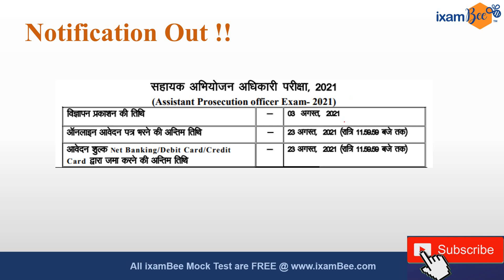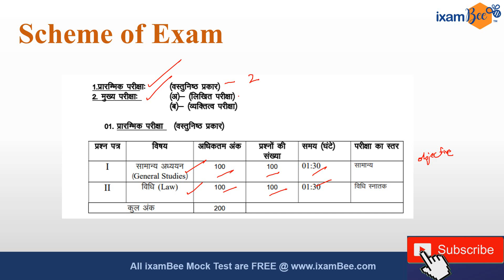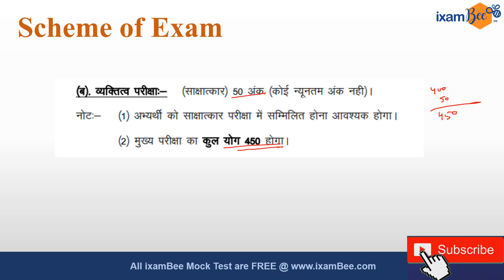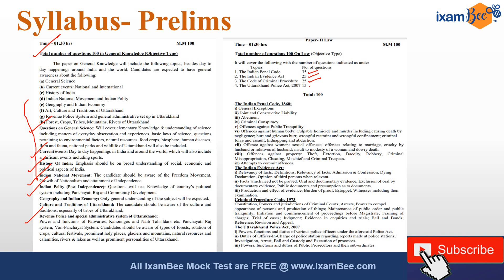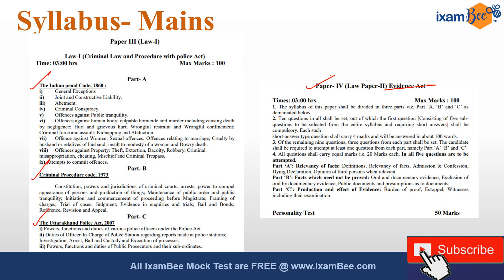Notification Out | Assistant Prosecution Officer (UKPSC) | Qualification- LLB/ NO Experience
Hi Aspirants! Good news for you! The Notification for Uttarakhand Lok Seva Aayog 2021 is Out. Are you all prepared for the exams? In this video, Vidhika Mam has discussed a recent notification of the Assistant Prosecution Officer released by the Uttarakhand Public Service Commission. The minimum qualification for this Exam is LLB. There is NO Experience required. Watch the video till the end to know about the scheme and syllabus of the exam. Watch this video quickly and buckle up to crack the exams this year! All the best!

00:00 Introduction
00:29 Number of Vacancies
00:39 Eligibility Criteria
01:15 Scheme of Exam
02:26 Syllabus for Prelims
03:08 Syllabus for Mains

👉Want to take a FREE mock test for NABARD Grade-A/B 2021?   Click here-